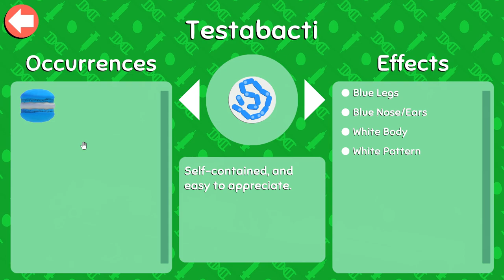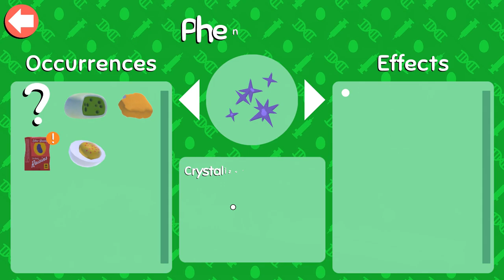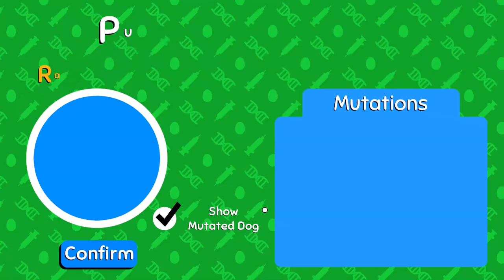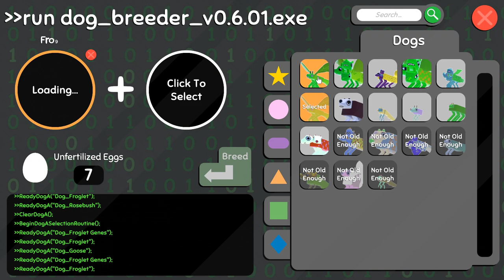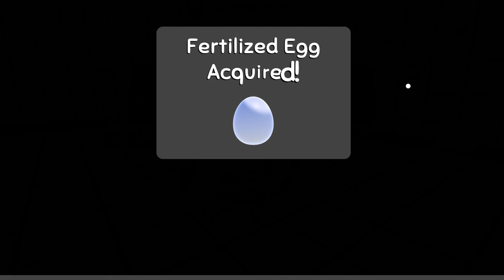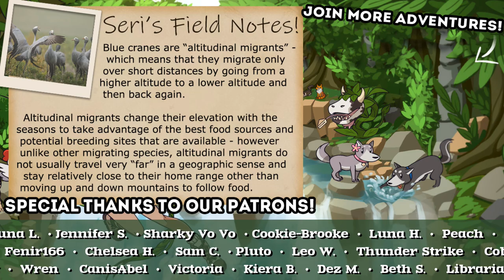An Absolute EXPLOSION of Raisins?! 🦠🐶 Wobbly-Wobbledogs • #27